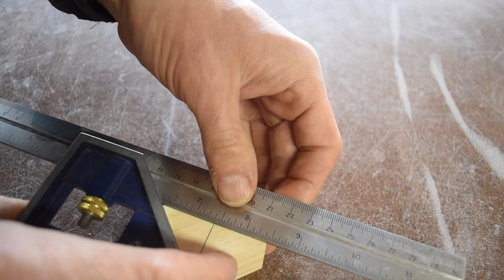How To Make Homemade Tinker Toys - DIY Gift Idea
I made 25 blocks out of the 2x2 pine cutting each block to 1 1/2 inch square. I cut the dowels down to 4 inches each. I cut about 60 of them. I drilled holes on all side of the blocks with a 1/2 inch Forstner bit. I sanded each block face and all edges to make them suitable for a child to play with. The box is 12” x 8” x 8”. I used hinge hardware, corner brackets, and handles I got at the home store to make the box look like a treasure chest. If you have any questions about how to build this project shoot me a DM on instagram or inquire in the comments below.

**Materials Used**

2” x 2” x 8’ Select Pine
1/2 Pine Dowels (5)
1/2 Birch Purebond Plywood